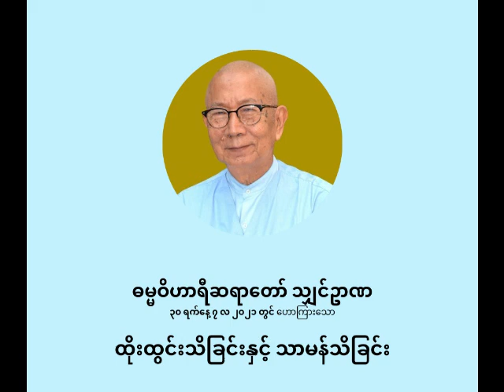ဓမ္မဝိဟာရီ ဦးဥာဏ - ထိုးထွင်းသိခြင်းနှင့် သာမန်သိခြင်း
ထိုးထွင်းသိခြင်းနှင့် သာမန်သိခြင်း

ပစ္စုပ္ပန်ကမ္မဝါဒ ဗုဒ္ဓဘာသာ
ဓမ္မဝိဟာရီ သျှင်ဥာဏ
(မိုးပြာဆရာတော်)